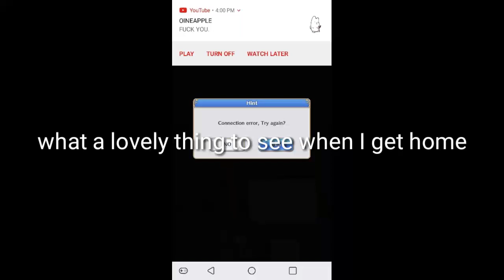First nofication I got when I got home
I took this screenshot like 5 hours ago, was too lazy to acutally make a video about it :/